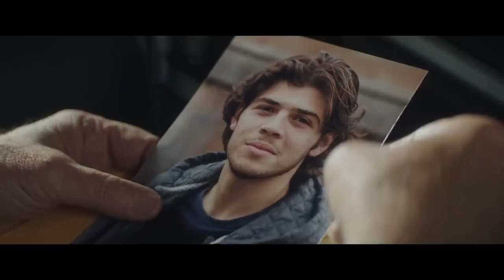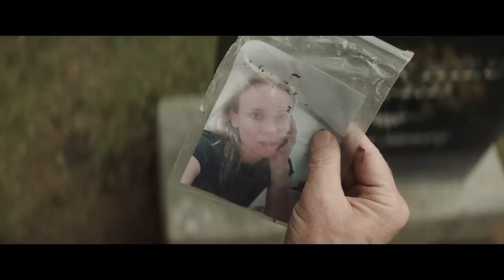longing اشتیاق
new trailer new teaser# new movie new serie upcoming series latest trailers